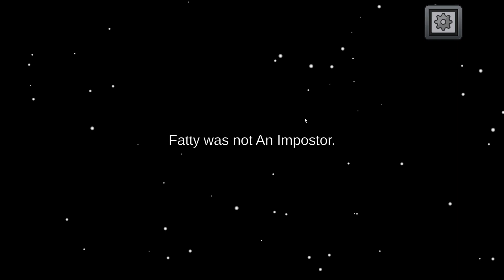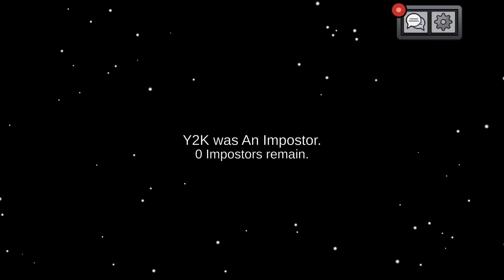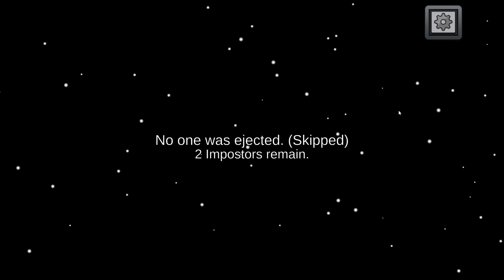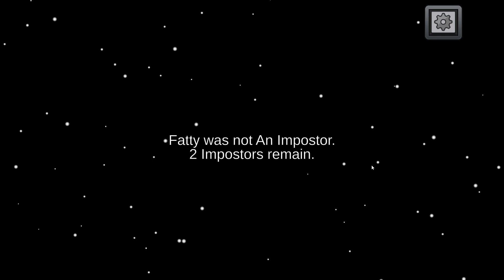Among Us Noobs Learn How To Gas Light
The groups first among us run and here are a couple of my imposter games, if you enjoyed drop a comment and let me know!

Links to Stream/Video Set up Items
Mic:
SSD (storage):
Mouse:
Keyboard:
Mouse Pad:

Free editing software: Davinci Resolve

Time Stamps:
0:00 -Opener
0:14 -Intro
0:26 -Learning how to Impostor
13:16 -Officially Gas Lighting
21:49 -Outro

Ending Song: Game Music Loop 6 By: XtremeFreddy